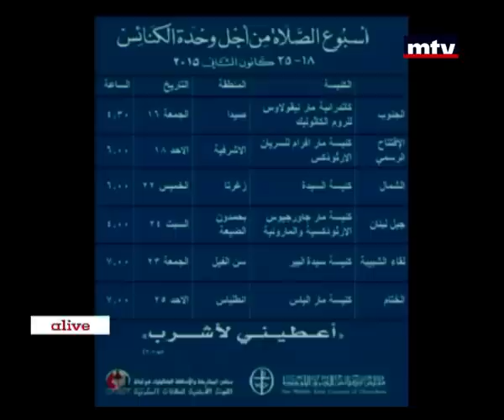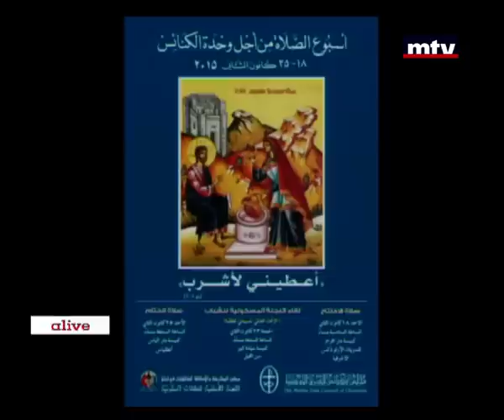Rendezvous - Georges Chabeb - Cynthia Arabkirlian - 21/01/2015